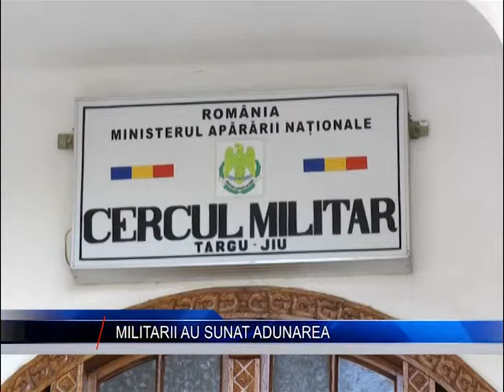MILITARII AU SUNAT ADUNAREA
A fost o zi importantă pentru cadrele militare din toată țara. Acestea s-au întâlnit în Gorj pentru a face un bilanţ al activităţii Biroului Executiv şi al Comitetului Filialei Gorj. stirea pe larg
targu jiu gorj